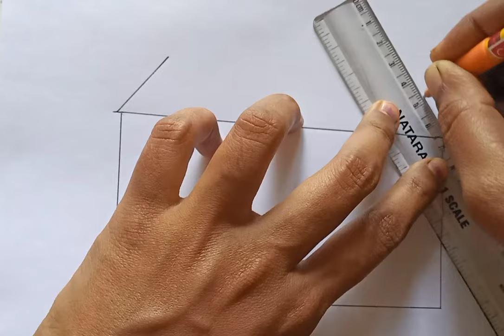how to draw an aquarium//easy fish tank drawing step by step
aquarium drawing